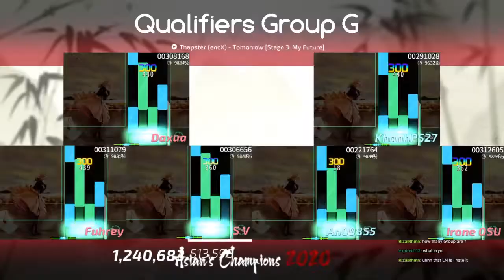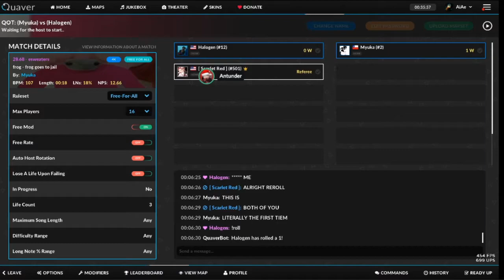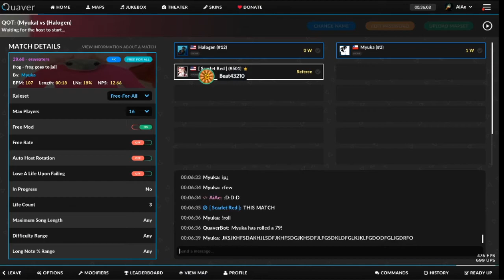(3) Beat43210 Commentator Cursing Osu! players Montage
A fun compilation I put together featuring tragic, hilarious, disappointing and crazy curses that have occurred over the past few months. I do not know what else to upload on this channel so if you got any suggestions feel free to post in the comments below.

This montage includes footage from the following tournaments:

Taiko Suiji Cup: Winter Edition 2020 (TSCWE)
Australian Open Catch Tournament (AOT)
Last Man Standing 5 (LMS V)
Asian 4K Champions 2020 (AC2020)

Hope you all have a great day and I'll see ya all in the next video!